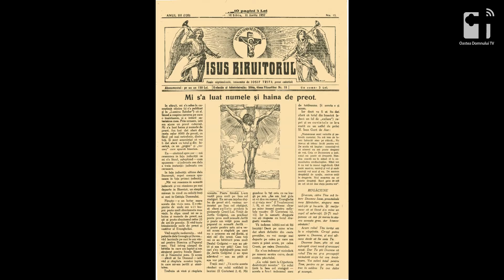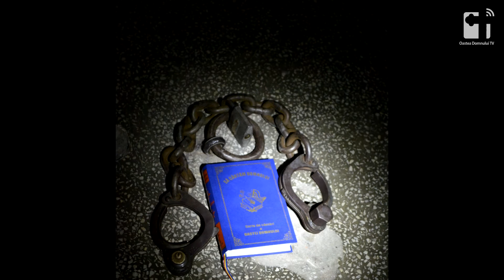Pr. Protos. Atanasie Paleu - Proba labirintului (Cluj, 1 oct. 2016)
Un editorial apărut în săptămânalul duhovnicesc al Oastei Domnului, Iisus Biruitorul, nr. 33/2016

Lectura: Cristian Souca
Montaj video: Daniel Iosif